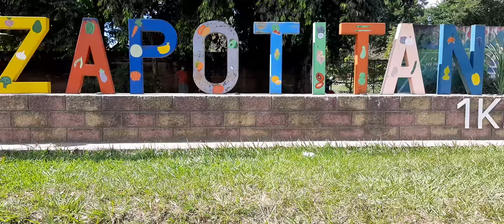Accidente de tránsito a la altura de termos del río k39 carretera santa ana San Salvador.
El propósito de este canal es mostrarte la vida sencilla (pero feliz) que se vive en los pueblos y la zona rural de El Salvador